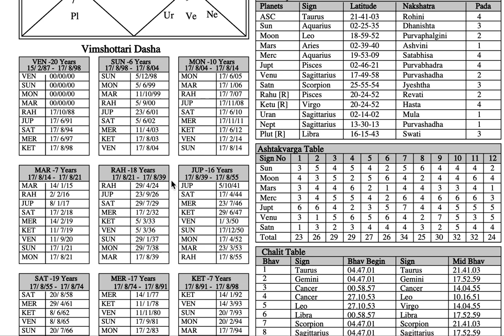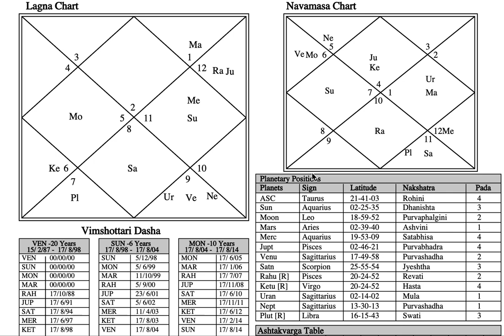Will you have steady Career Progress? - Example Chart - Astrology Basics 175